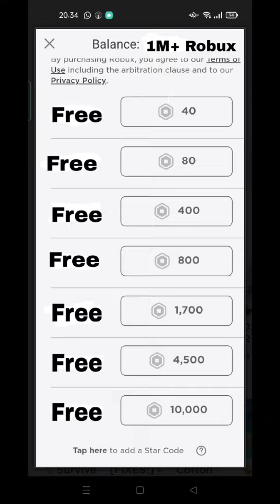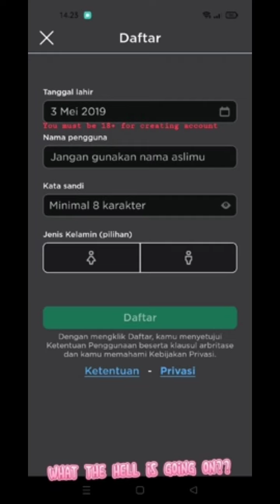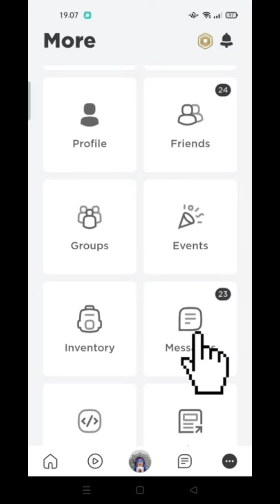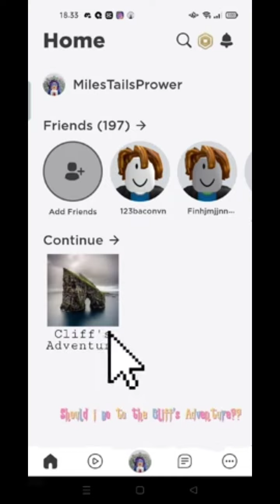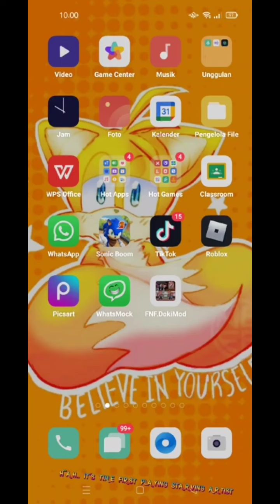If Everyone Owns Roblox | Compilation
Please we always tell you a lot description,, we will uptade description soon ;)